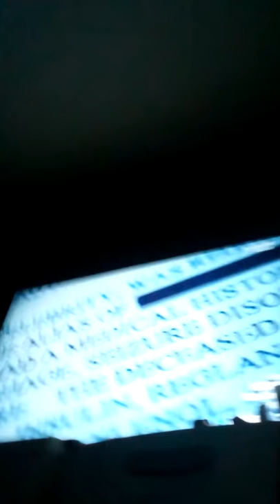Man for 5 trailer ..